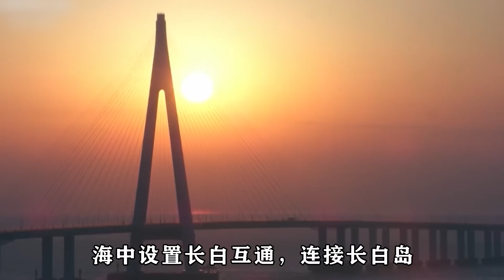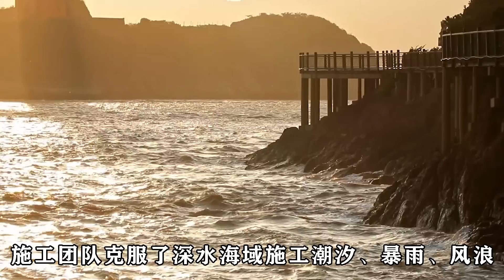横跨8个群岛，中国打造全球最大海上桥梁群，远超港珠澳大桥